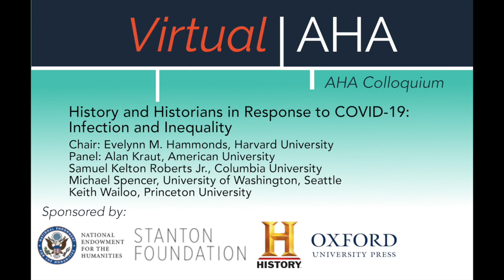History and Historians in Response to COVID-19: Infection and Inequality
Virtual AHA | AHA Colloquium | December 23, 2020

Chair: Evelynn M. Hammonds, Harvard University
Panel: Samuel Kelton Roberts Jr., Columbia University
Alan Kraut, American University
Michael Spencer, University of Washington, Seattle
Keith Wailoo, Princeton University

This roundtable examines the ways inequality contributes to and can be reinforced by infectious disease. Using the COVID-19 pandemic in the United States as the touchstone, the panelists will discuss how public health crises have affected different communities--including African American, Native American, Pacific Islander, and immigrant groups--historically and today.